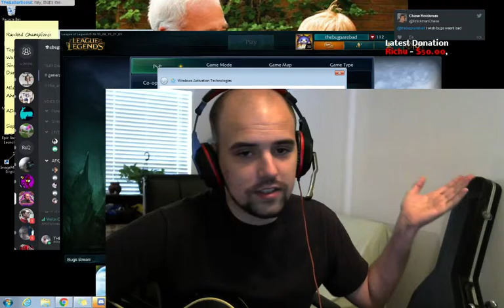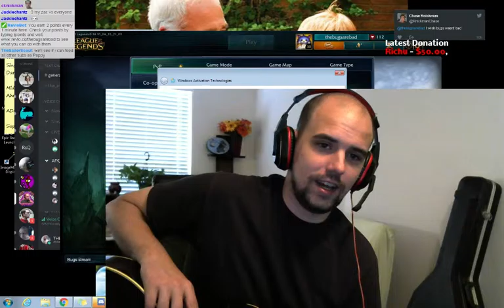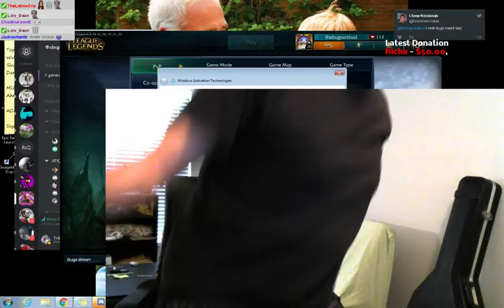10 Sub Celebration!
I performed Kelly Clarkson - Since U Been Gone live on twitch for you guys supporting the stream!